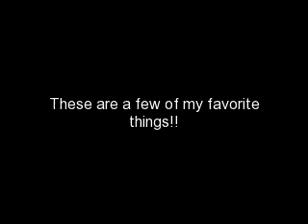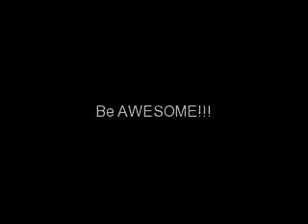A few of my favroite things